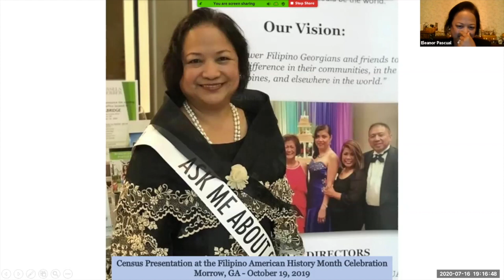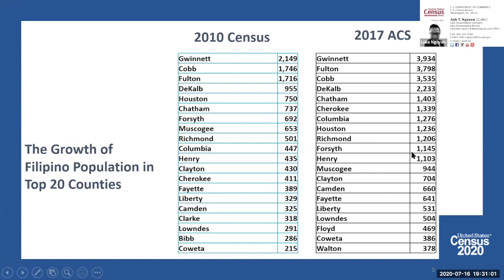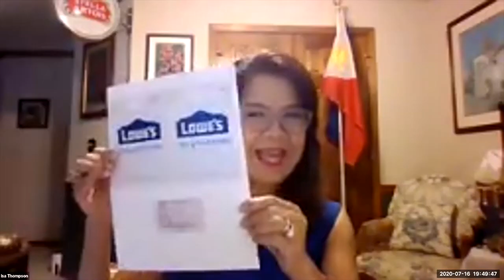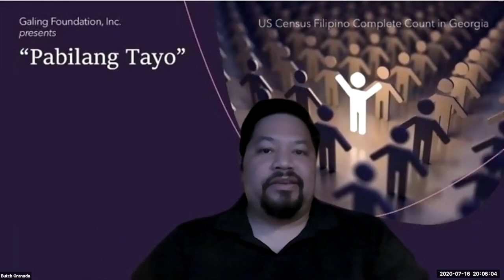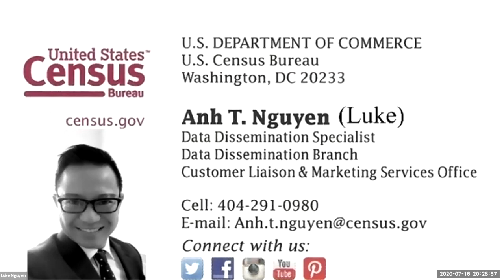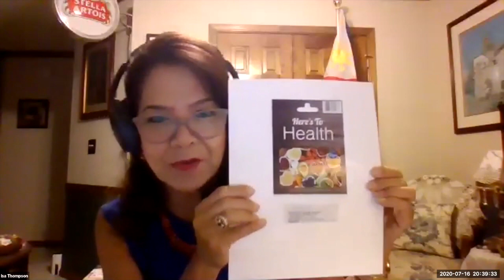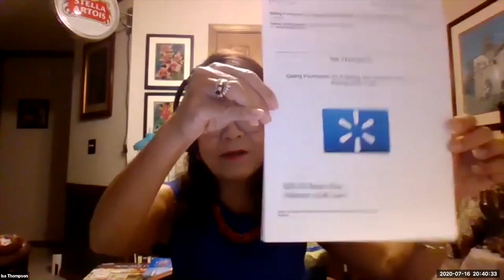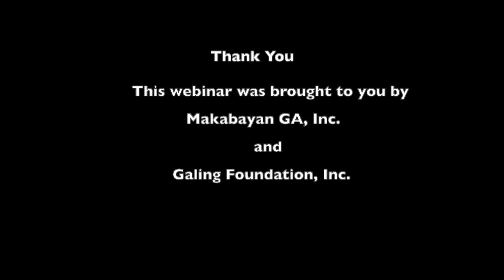Pabilang Tayo Webinar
This video is about Pabilang Tayo Webinar